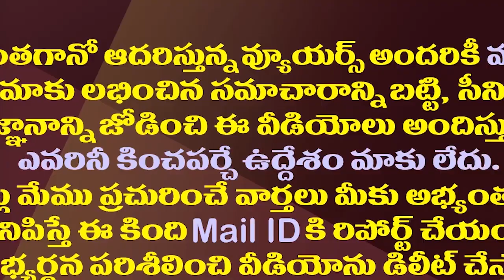చంద్రబాబు దెబ్బకు టీడీపీ కీలక నేత రాజకీయాలకు గుడ్ బై| TDP Senior Leader Buddha Prasad Quits Politics